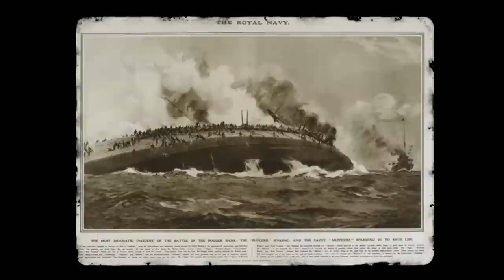The Most IMPRESSIVE & CLUTCH WW2 Naval Battle the World Simply Glossed Over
In this video, we talk about the battle of Drøbak Sound, an incredibly important but often forgotten naval battle that changed the course of the entire war for Norway.

🎬Video Credits:
Narrator - Cam
Editors - Kshitiz, Shantanu koli
Writer - Isabella
Researcher - Daniel

Chapters

0:00 Introduction
1:09 The Invasion
2:41 Oscarsborg Fortress
4:19 The Battle Begins
6:50 The Aftermath